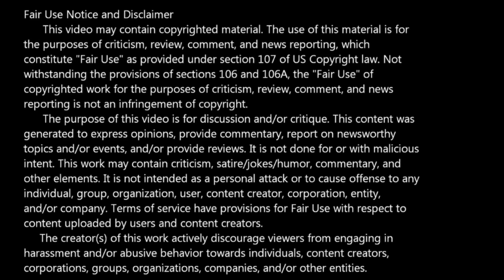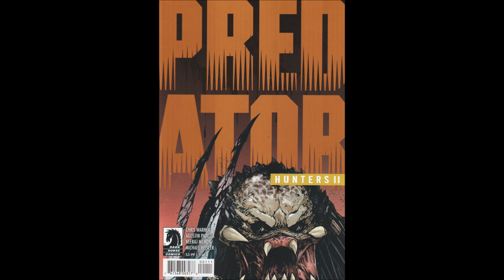Predator: Hunters II -- Issue 1 (2018, Dark Horse Comics) Review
A Predator turns up in Afghanistan and begins to hunt. Meanwhile, a team of special ops that hunts Predators begins to respond.